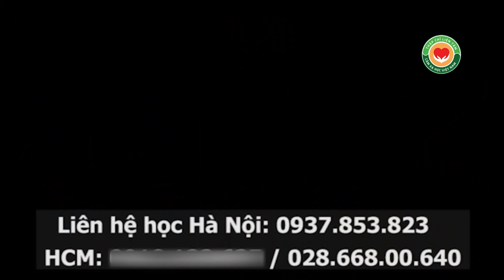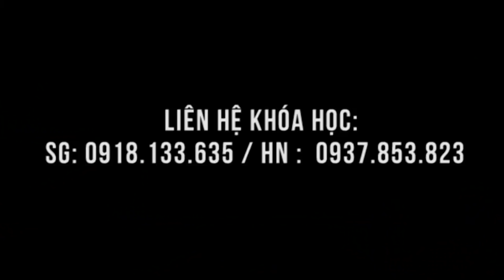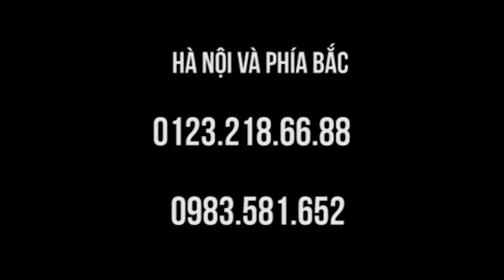Thoát vị đĩa đệm, đi khó khăn